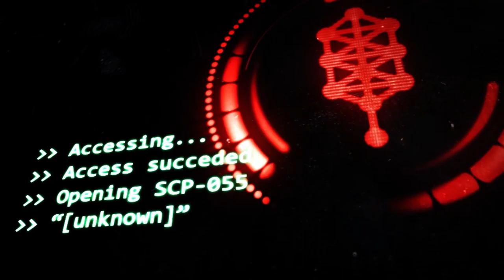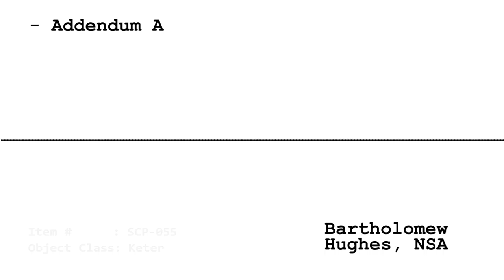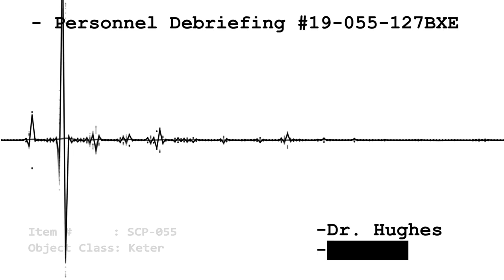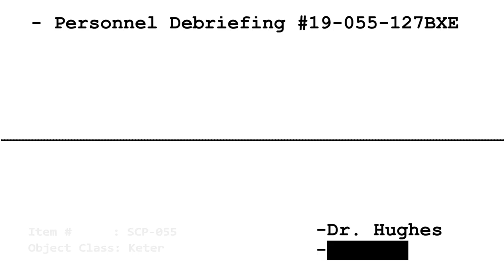SCP-055: [unknown]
"Hey, if this thing really is an "anti-meme", why doesn't the fact that it's an "anti-meme" get wiped? We must be wrong about that somehow. Wait a minute, what if we were to keep notes about what it isn't? Would we remember those? Bartholomew Hughes, NSA"